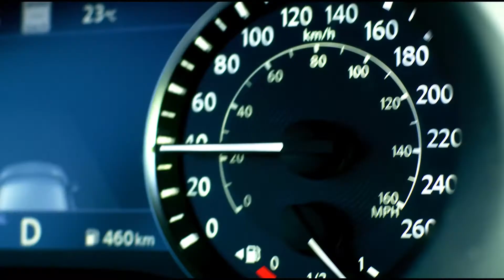2022 Sizzle Reel | Fifth Story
Check out Fifth Story’s 2022 sizzle reel! 🎬 We're here to deliver quality live-action and animated video solutions for our clients that help elevate their brands and engage their audiences.

► About Us: Fifth Story is your one-stop shop for all your content marketing needs. Our award-winning team cut its teeth in the disciplines of media, marketing, advertising and public relations. Today, our team is over thirty members strong, boasting vast experience from our content strategists; creative content studio; social/digital specialists; and media relations, monitoring and measurement teams. This makes us excellent collaborators who work with all types of clients and their partners across all industry sectors.